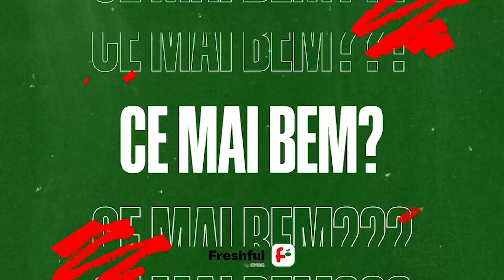Cadoul ideal de sărbători | Ce mai bem? | Cu Radu Dumitrescu